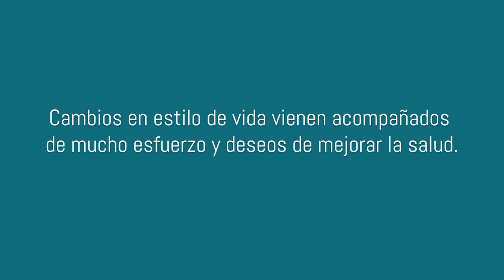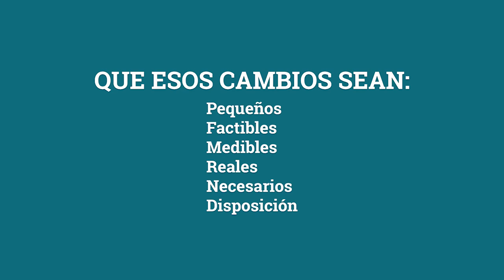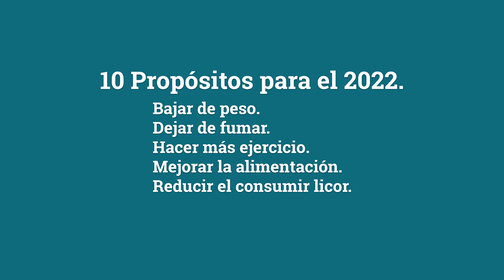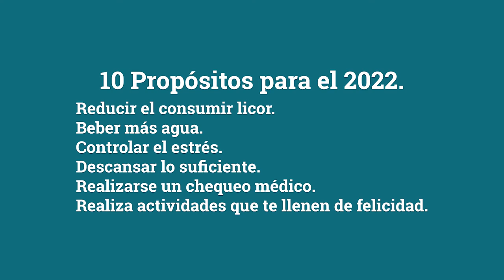POR TU SALUD 04 ENERO